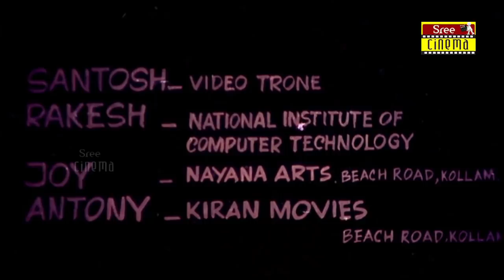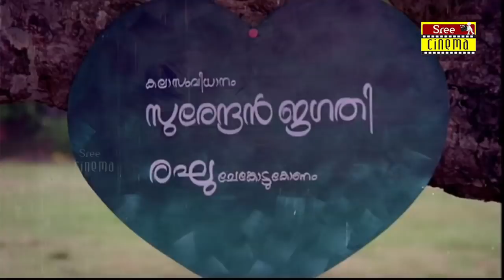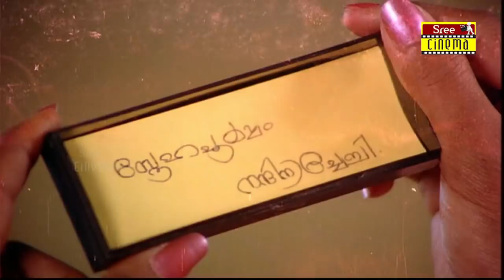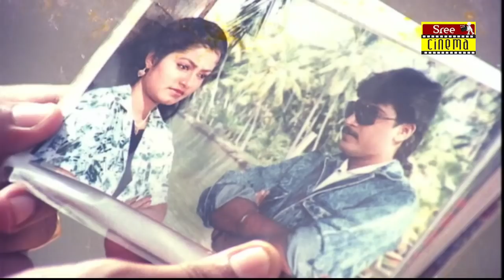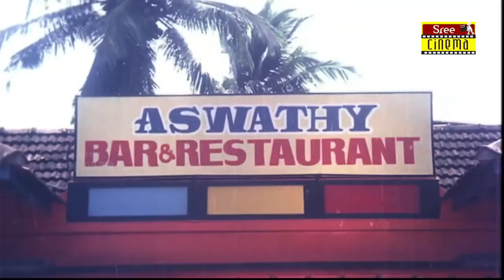Kingini Malayalam Full Movie | Malayalam Comedy Hit | Prem Kumar | Jagathy Sreekumar | Ranjini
Kingini is a 1992 Indian Malayalam film, directed by AN Thampi, starring Prem Kumar and Ranjini in the lead roles.

Director : A N Thampi
Story, Screenplay & Direction : R Pavithran
Produced By : A N Thampi
Singers : Yesudas, Ashalatha
Makeup : Shankar

Sukumari
Jagathy Sreekumar
Kaviyoor Ponnamma
Nedumudi Venu
Premkumar
Jagannadha Varma
Jagannadhan
Kamalroy
Kunchan
Mamukkoya
Ranjini